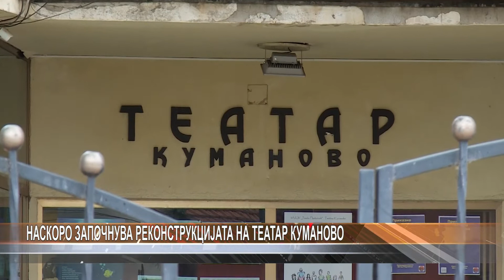Наскоро започнува реконструкцијата на Театар Куманово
За дваесетина дена ќе започне првата фаза од реконструкцијата на Театар Куманово, соопштија надлежните од националната установа. Се до целосната реконструкција на театарот, претставите ќе се изведуваат во центарот за култура.